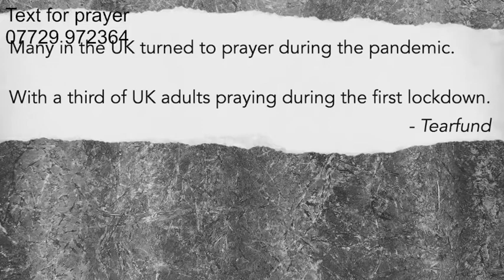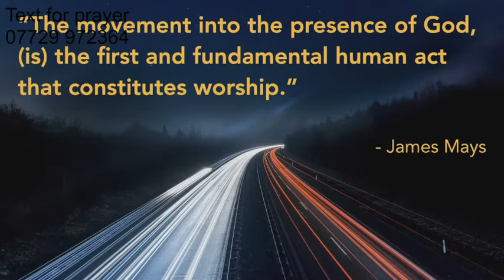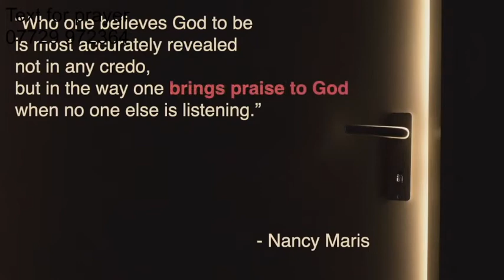Prayers of Praise - Psalm 100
Ed Jones - 03.10.21